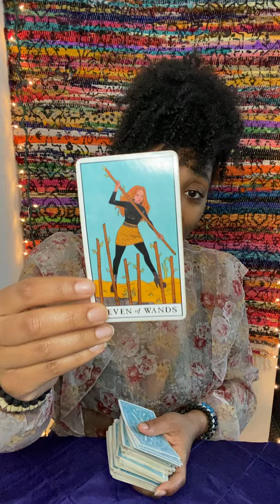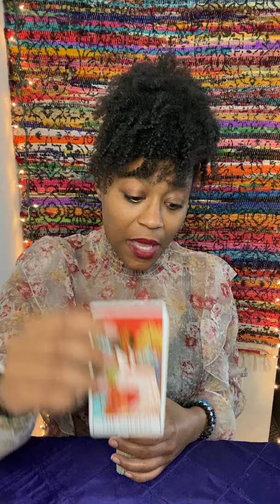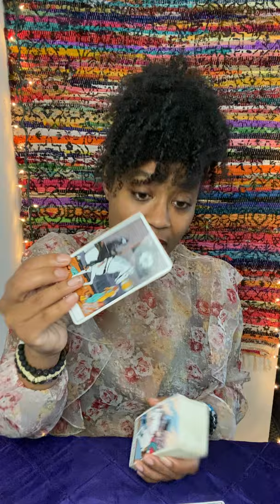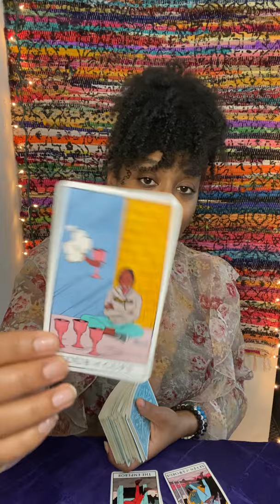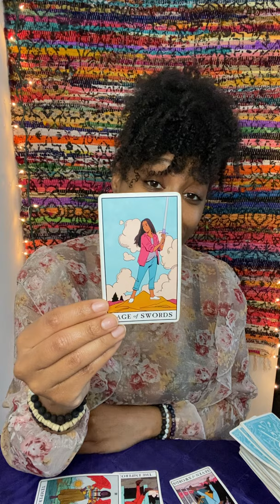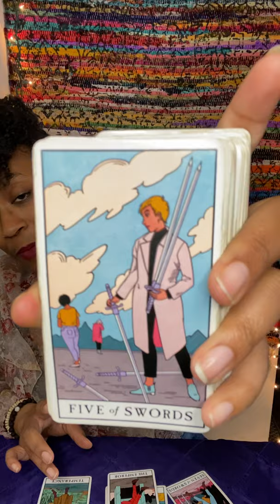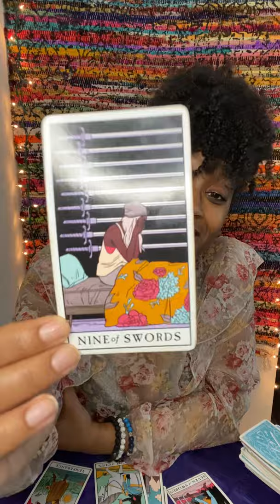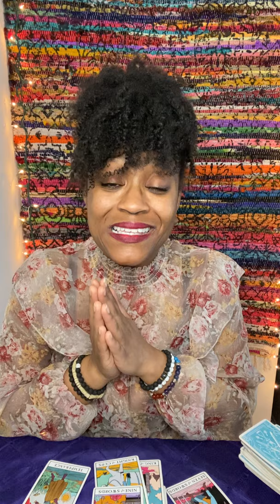Scorpio | Cause I'm Scorpio B*tch!!!😂🙌🏾 October 2020 Tarot Reading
Personal Readings

$55 - 15 minutes - You choose topic
$100 - 30 minutes - You choose topic

(Must send email after payment)

Nala Latrice